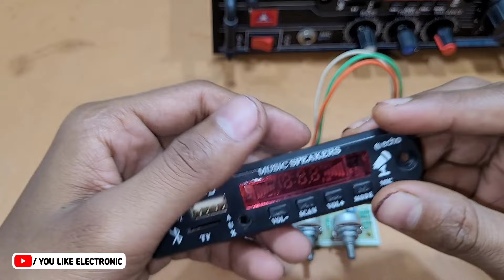4 Channel Mic Echo Board || Feature देखते ही खरीद लोगे, You Like Electronic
🛒बोर्ड खरीदे

🛒खुद से Assembling करे
      4 Channel Amplifier